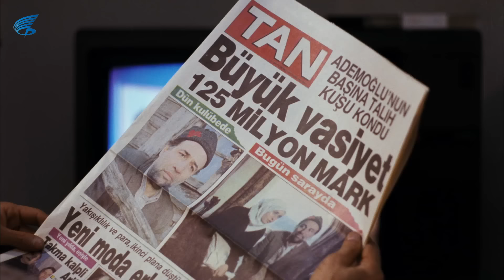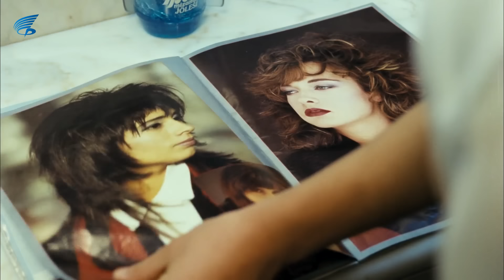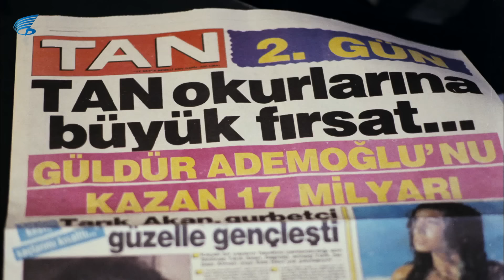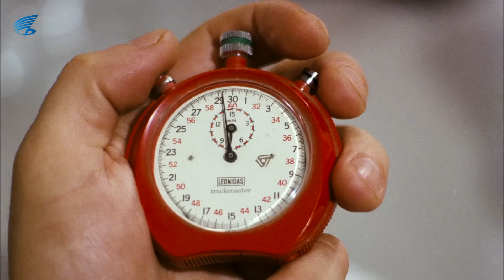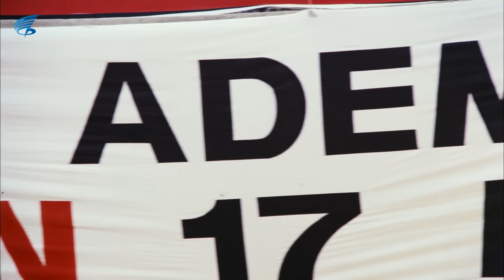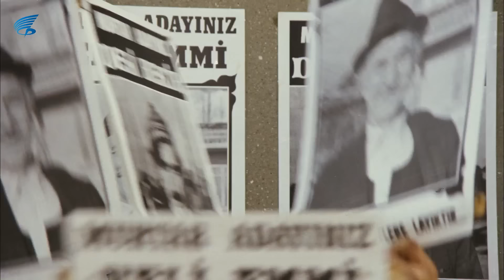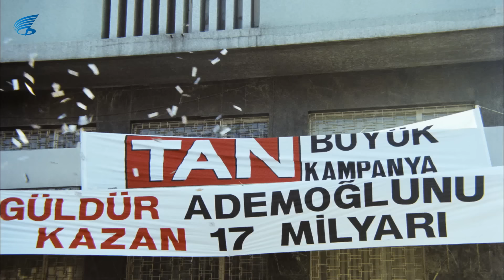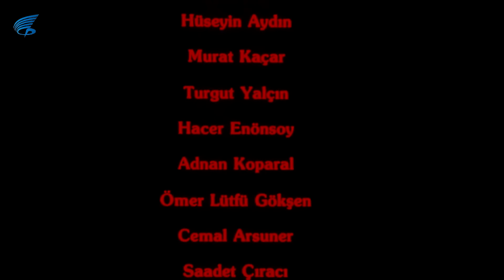Abuk Sabuk 1 Film - HD Türk Filmi (Kemal Sunal)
Abuk Sabuk Bir Film; Kemal Sunal , Bülent Kayabaş, tayfun Çorağan'ın oynadığı 1990 yapımı Türk filmidir.

Filmin diğer oyuncuları; Gamze Gözalan, Şıva Gerede, Perin Karaali, Kutay Köktürk'dür.

Abuk Sabuk Bir Film, filmini tek parça izleyebilirsiniz.

Abuk Sabuk Bir Film Konusu: Hayatı boyunca hiç gülmemiş Ademoğlu, bir köyde kızıyla birlikte yaşar. Yıllar önce zengin bir Almanı donmaktan kurtarmıştır. Hayatını kurtardığı bu kişi, yaptığı bu iyilikten ötürü Âdemoğlu'na büyük bir miras bırakır. Âdemoğlu, artık ülkenin en zengin adamlarındandır; ancak yüzü yine de gülmez. Bu durum basının ilgisini çeker ve bir yarışma düzenlenir. Âdemoğlu'nu güldürebilene büyük para ödülü verilecektir; ama yarışmaya katılanların hiçbirisi Âdemoğlu'nu güldürmeyi başaramaz. O da bu durumdan sıkılır ve verilecek para ödülünü binanın üst katından etrafa saçarak dağıtır. Giderken yolda bir çocuğa rastlar. Çocuk, elindeki film şeridiyle oynamaktadır. Âdemoğlu, çocuğa ne yaptığını sorar ve çocuk da "film çeviriyorum abi" yanıtını verir. Hiç kimsenin güldürmeyi başaramadığı Âdemoğlu, bu cevabı alınca gülmeye başlar.